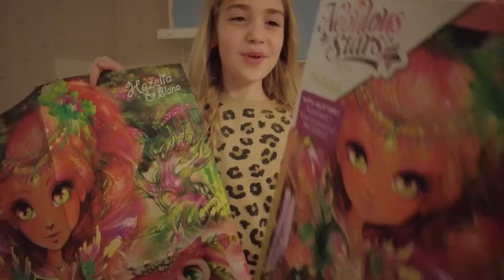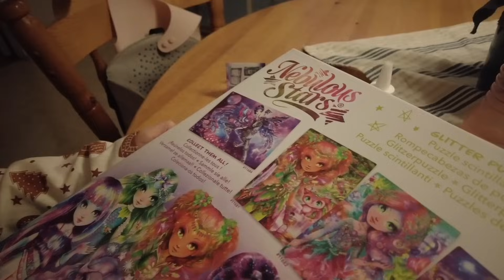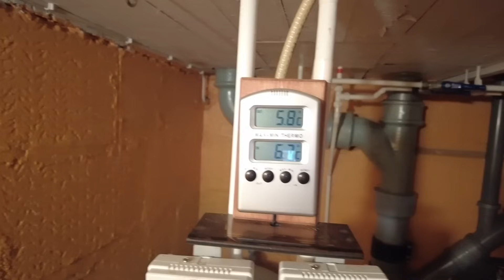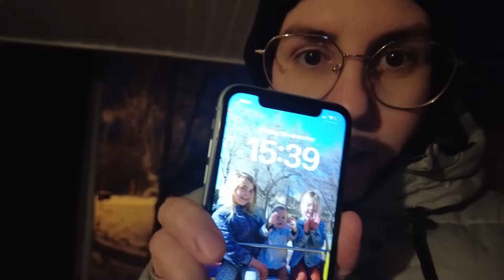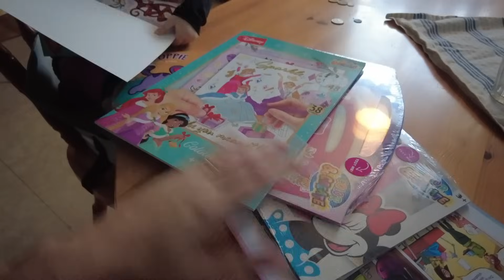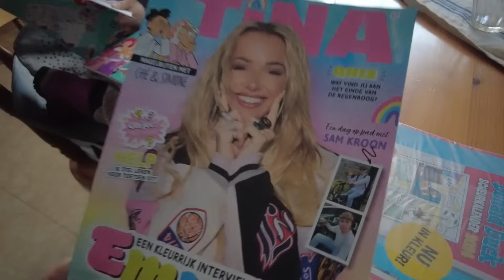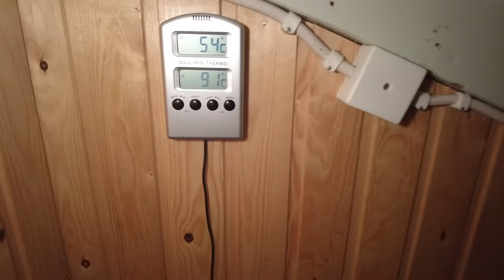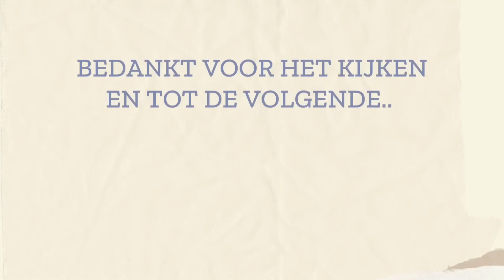#54 ALWEER lekkerij KOELvloeistof..👀 | Geschrokken van MIJZELF | Verjaardag BENTHE..🥳 | Lapland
In deze LANGE vlog zie je hoe de rest van de familie geveld gaat onder HET verkoudheidsvirus. Wordt het mij (Daisy) EVEN teveel & gaan we op pad om een cadeautje te HALEN voor Benthe haar verjaardag.

Veel kijkplezier!

Tips, vragen of leuke ideeën vinden we altijd leuk om van jullie te horen.

Vind je onze vlogs nou leuk en wil je niets missen,geef ons dan het bekende duimpje omhoog, abonneer je op ons kanaal (kost niets) en druk op het belletje dan krijg je een berichtje als er een nieuwe vlog online staat.